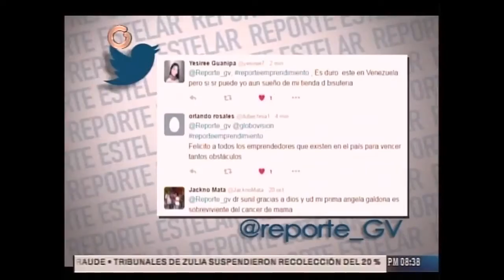Reporte Estelar: Factibilidad de emprender negocios en Venezuela